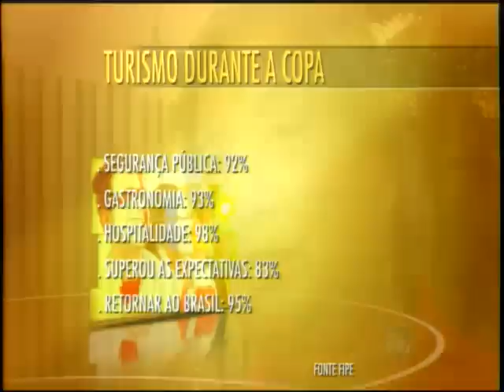Empresários do setor turístico alerta autoridades do estado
O setor alerta sobre a importância de manter  neste pós-copa as estruturas que estiveram disponíveis durante o mundial, e cobram melhorias nas políticas públicas nesta área.